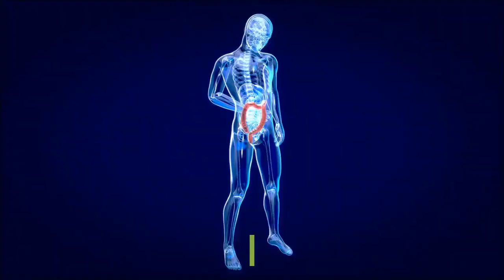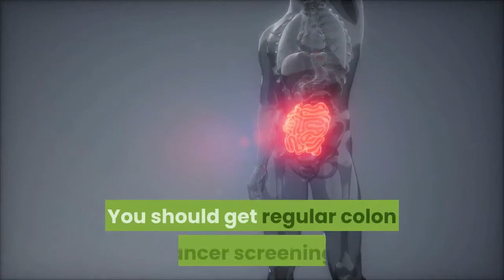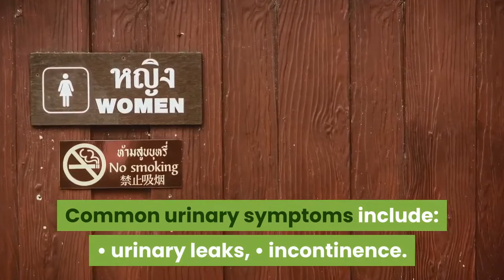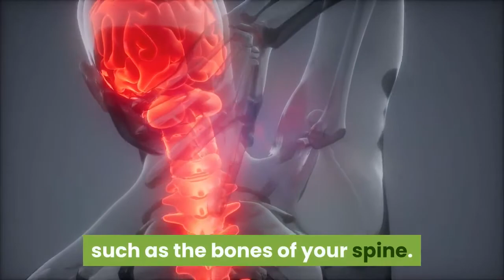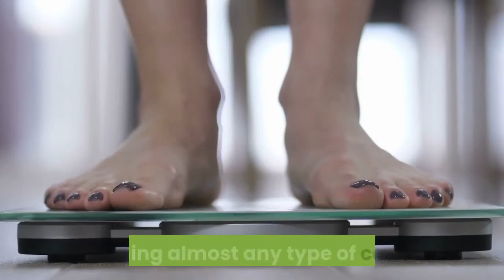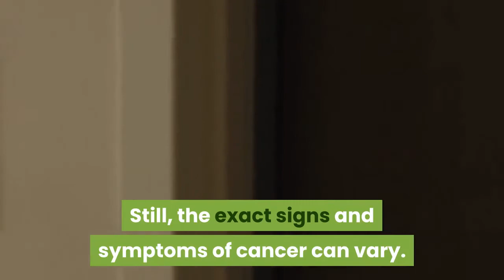Symptoms of Cancer in Men: Early, Advanced, and More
Cancer is among the most common causes of death in adult males in the U.S. While a healthy diet can lower the risk of developing certain cancers, other factors like genes can play a larger role. Once cancer spreads, it can be difficult to treat.
Knowing early symptoms can help you seek treatment sooner to better your chances of remission. Early symptoms of cancer in men include:
• bowel changes,
• rectal bleeding,
• urinary changes.
• blood in urine,
• persistent back pain,
• unusual coughing,
• testicular lumps.
• excessive fatigue,
• unexplained weight loss,
• lumps in breast.